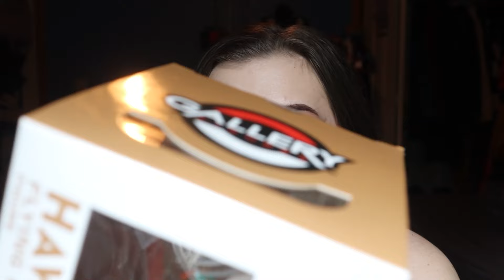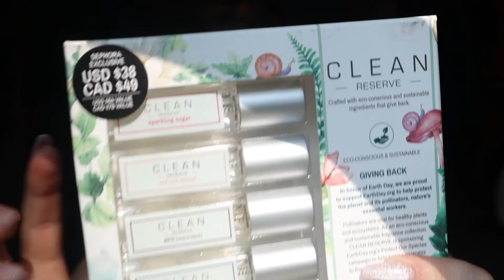ASMR Show and Tell From My Trip to NYC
Hi everyone, in today's video I wanted to talk to you guys about my trip to New York! We were going mainly for the concert, but we also wanted to explore a little while we were there. The weather wasn't great, but I still had a ton of fun. I know it might seem like I'm complaining a lot in this video, but with every trip, there are bumps in the road. The important thing is me and my boyfriend stayed positive and we ended up having an amazing time. I also show you everything we got in New York. There's not as much as you probably would expect, but we definitely still did some damage. I'd love to have you!